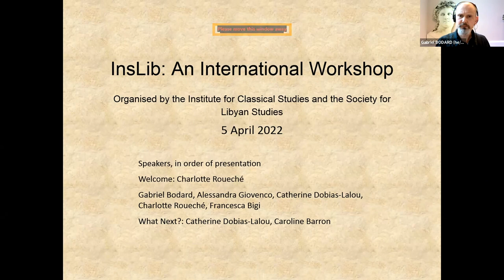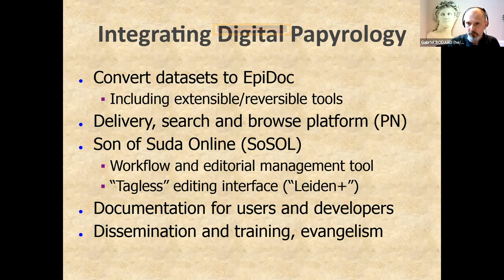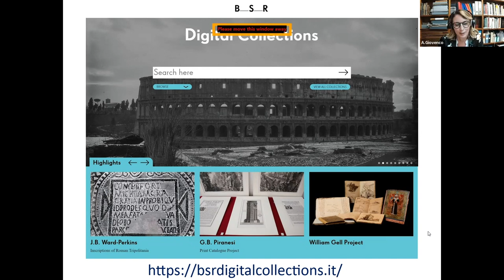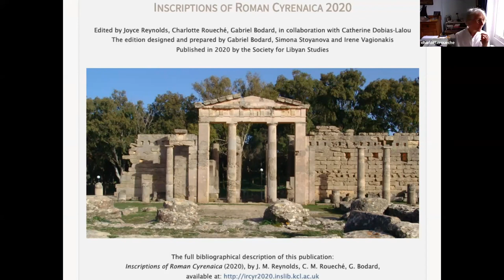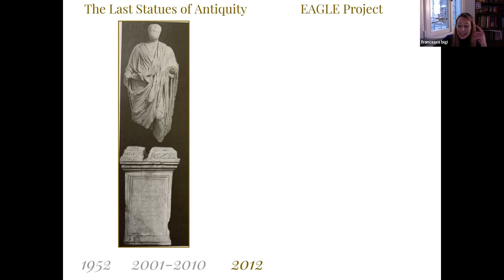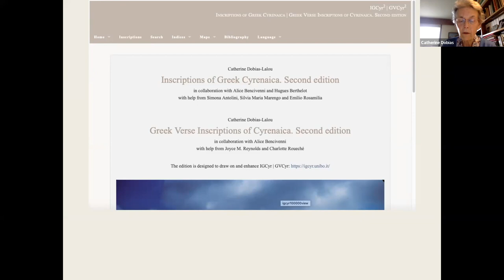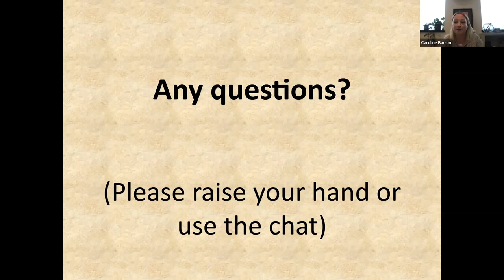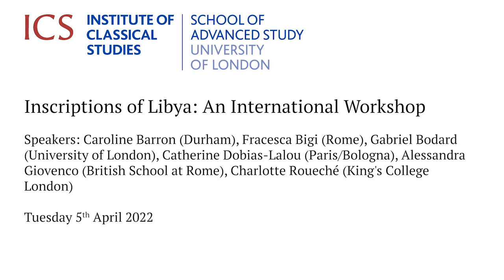Inscriptions of Libya: An International Workshop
Speakers: Caroline Barron (Durham), Fracesca Bigi (Rome), Gabriel Bodard (University of London), Catherine Dobias-Lalou (Paris/Bologna), Alessandra Giovenco (British School at Rome), Charlotte Roueché (King's College London).

A workshop organised by the Institute of Classical Studies, and the Society for Libyan Studies, to mark the online publication of the Greek and Latin inscriptions of Libya.

The last few years have seen the publication online, and open access, of the majority of known inscriptions from Cyrenaica (largely in Greek) and Tripolitania (largely in Latin). The purpose of this workshop was to allow the main contributors to present their work, and explain how new technology has enabled collaboration, and so the creation of rich resources for the study of the history of Libya; they also considered the implications for future work.